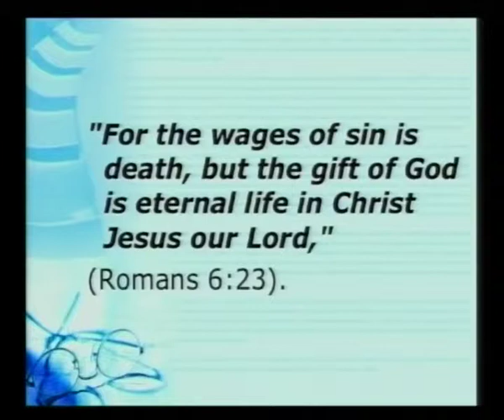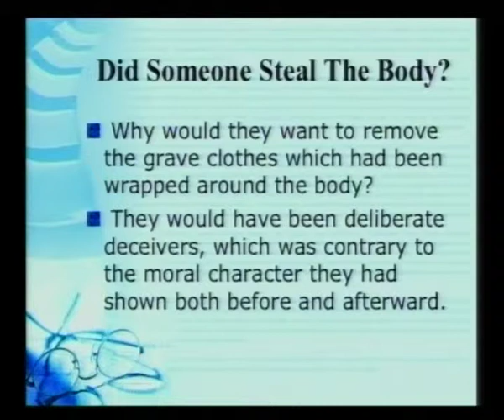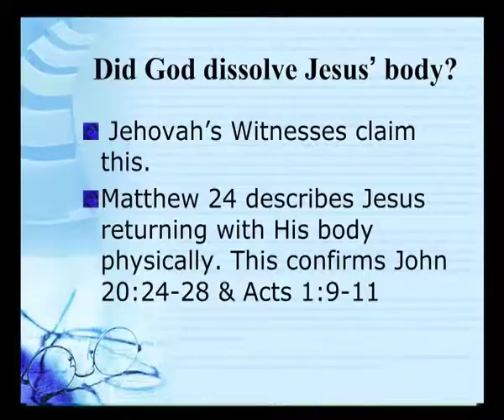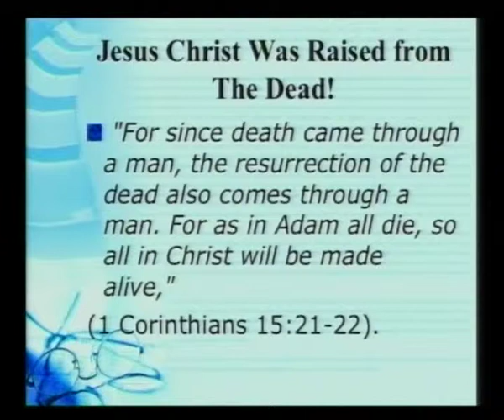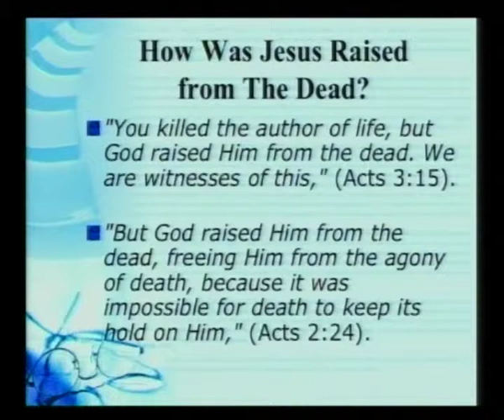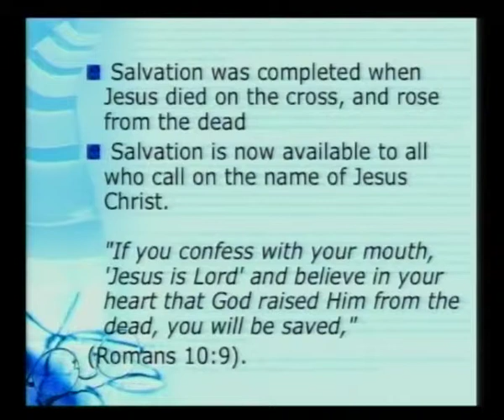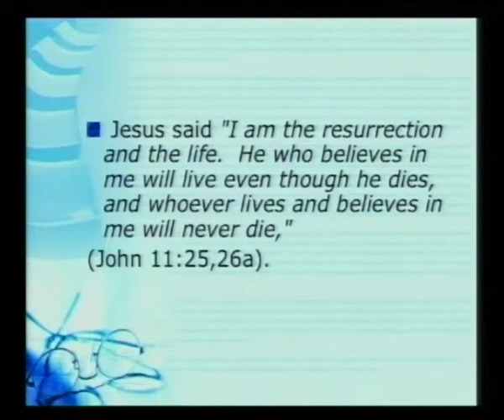The Vacant Cross & Tomb#1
Selwyn looks at the facts and puts forward logical arguments for the validity of Jesus' resurrection from the dead.